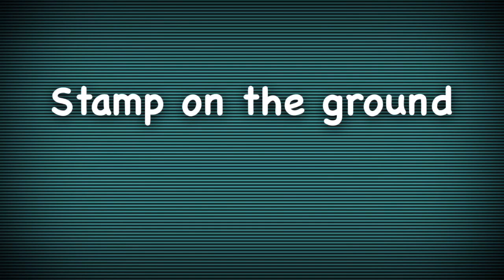"Jumpin' All Around" Lyrics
This is a very cool song